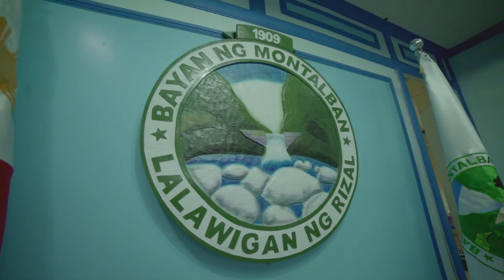Relief Operations, Montalban, Rizal | PITMASTER FOUNDATION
The onset of Typhoon Fabian forced thousands of Filipinos to leave their homes. Pitmaster Foundation was quick to respond to this critical time through its targeted and timely initiative. The Foundation was more than happy to help 3,800 families of Montalban, Rizal.

Curious about their works? Want to be involved in their initiatives? You may reach them by visiting
Pitmaster Cares, Pitmaster Shares.